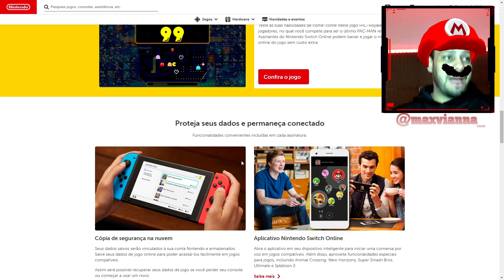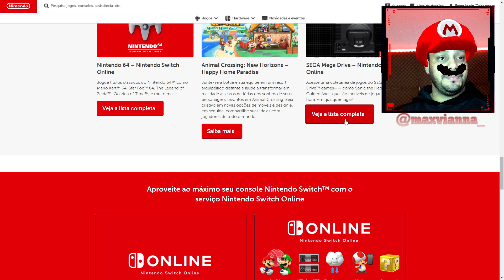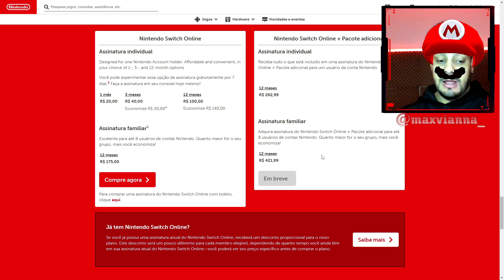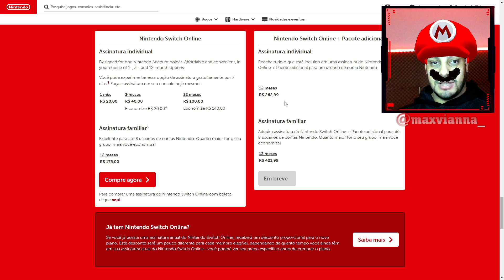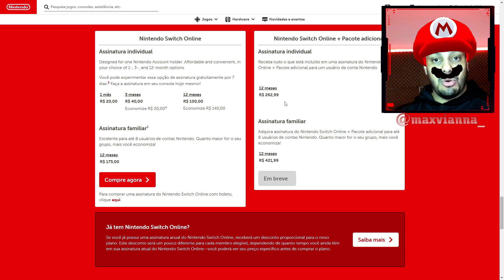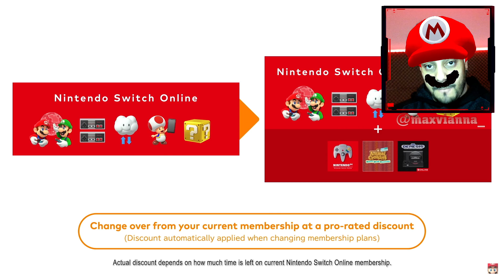NINTENDO MERCENÁRIA!!! ISSO É UM ABSURDO!!!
A Nintendo perdeu totalmente a noção e assumiu que realmente é mercenária, porquê os preços dos novos serviços da Nintendo Online, não tem justificativa!

Busque por: MaxViannaTv

SIGA-ME OS BONS ↓

FACE: /maxviannaoficial
TWIT: @EuMaxVianna